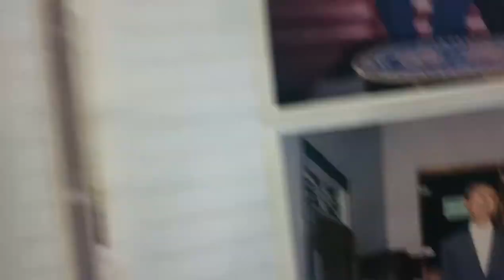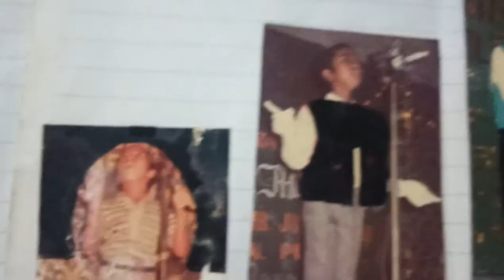GUS SOFI , ORTU | ABA YAI ABDULLAH THOYYIB & BU NING UMI HANIEK |BU NYAI ABDULLAH ( Ulama Pasuruan )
MTI
MAJELIS TA'LIM ISLAMIYAH
(Majelis Yatim & Umum)
Jl.Veteran 93, Bugul Lor
PASURUAN - JATIM
WA =
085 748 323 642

Ketua =
GUS SOFI
bin KH.Abdullah Thoyyib
(Ulama Pasuruan - Jatim)